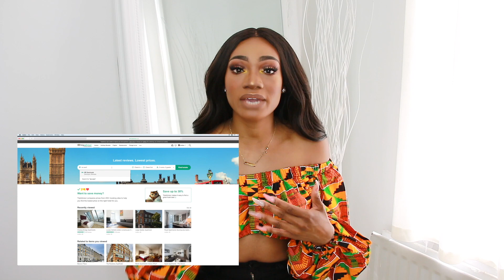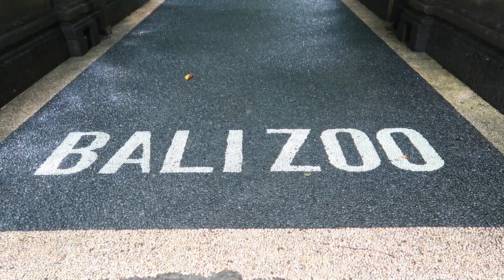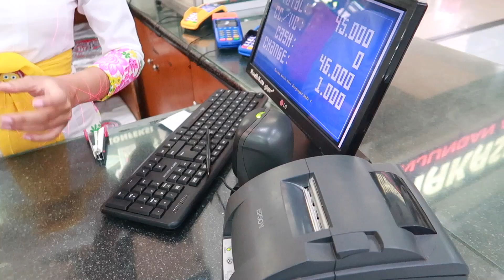HOW YOU CAN TRAVEL THE WORLD AFFORDABLY, LIKE A PRO! | 2018 TRAVEL GUIDE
I've had so many questions on this and today I bring you tips on how to start travelling the world like a pro!

SITES & APPS MENTIONED IN THIS VIDEO

SKIP THE QUEUE & DOWNLOAD MONZO APP NOW USING MY GOLDEN TICKET -

TRAVEL VLOGS!

estare
86-90 Paul Street
London
EC2A 4NE